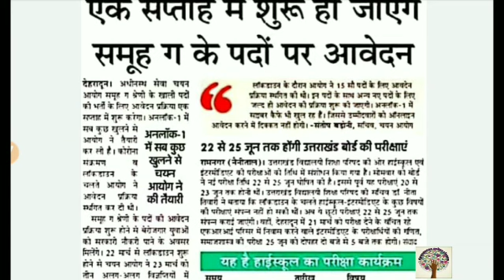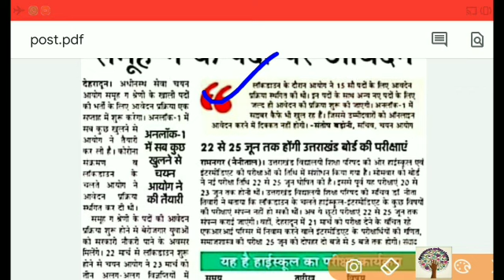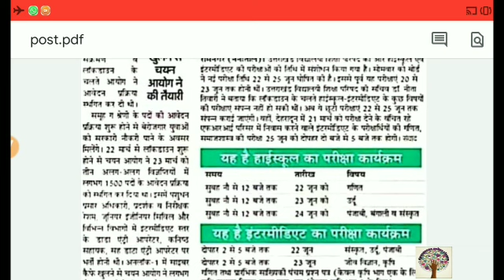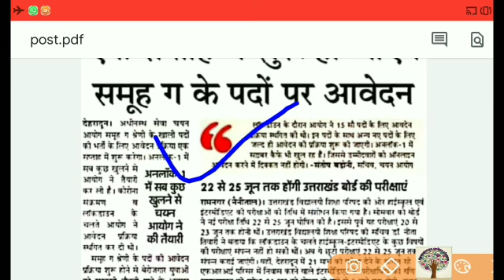2000 latest vacancy and the application will resume shortly says uksssc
उत्तराखंड वन दरोगा हेतु free online classes.
According to syllabus topic wise full descriptive
Lecture.
Handwritten NCERT notes.
Also usefull for ukpsc,ssc,banking,RRB NTPC,and competitive exams.
इसके अलावा हमारे चैनल पर टेक्निकल की भी क्लासेस चलायी जा रही है। जिसमे सिविल व इलेक्ट्रिकल की तैयारी करवायी जा रही है।
उत्तराखंड अधीनस्थ सेवा चयन आयोग  समूह'ग'  जिसमें(कनिष्ठ सहायक,सह डाटा एंट्री ऑपरेटर, कर संग्रहकर्ता,अमीन,पटवारी,vdo, vpdo, सहायक समीक्षा अधिकारी आदि)हेतु व्याख्यात्मक प्रश्नो की सीरीज भी उपलब्ध है।